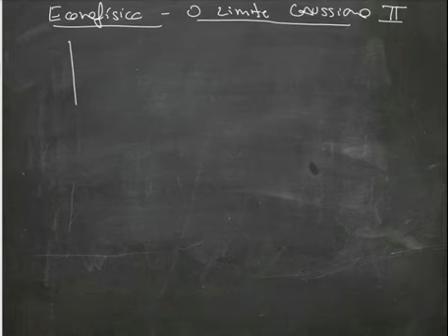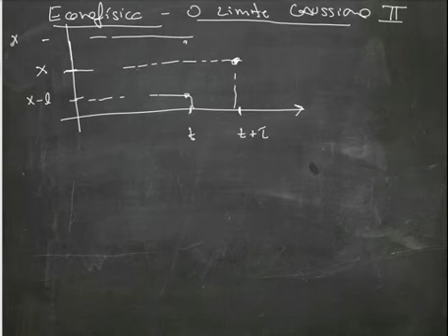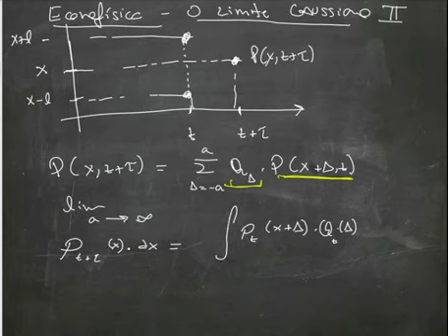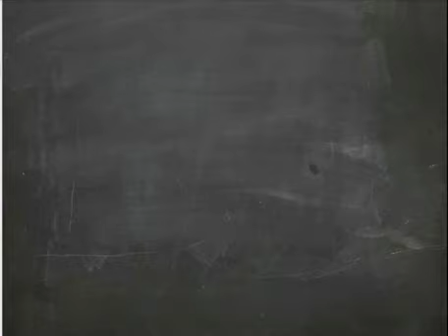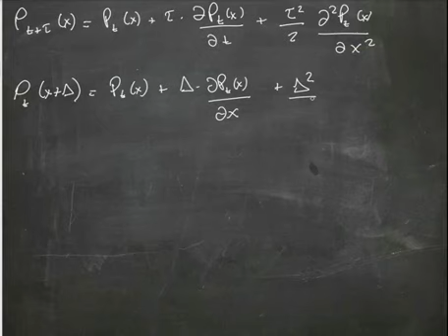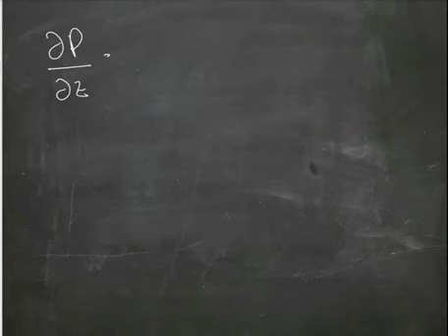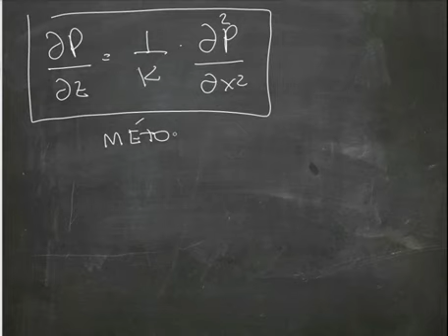Econofísica - 15 (Equação do calor e o limite Gaussiano)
Caros amigos,

Estou compartilhando uma Playlist MUITO antiga criada em meu primeiro canal.